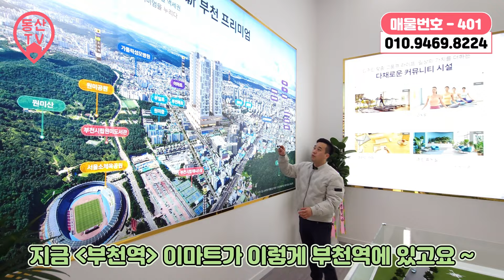[월드 메르디앙] (번호.401) NEW ~ 7호선 라인 새롭게 문을 연 , 월드 메르디앙 라제스티 4개의 동 200세대 춘의역 그리고 종합운동장역 GTX B 까지 [신축아파트]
15년 경력의 "공인중개사" 와  내집마련 여행
함께 떠나보시는건 어떨까요~!? [동산TV]

☀반갑습니다~☀

⍟ 허위매물 없는 신축아파트/신축빌라

정확하고, 빠른 실시간

분양 or 매매 정보

[동산TV]  입니다 !

⍟ 실입주금 부족하신 분들 편안하게 상담 가능~♡ (365일 친절 상담)

⏭  매  물     번  호 :  401
⏭  매  물     종  류 : 단지형 브랜드 신축  ( 분양 / 매매)
⏭  구                 조 : 방 3 개 / 욕실 2 개 / 다용도실 (베란다)
⏭  위                 치 : 춘의동 / 원미동 (원미구)
⏭  역까지의 거리 : 7호선 춘의역  / 7호선 종합운동장역 / 1호선 부천역  (역세권)
⏭  입                 주 : 즉시입주 가능!
⏭  분  양     가  격 : 특가 분양  (할인 분양 중)
(※ 신축은 대출 감정의 문제로 온라인상 광고가 어렵습니다 ㅠ.ㅠ 연락주세요)
⏭  실  입     주  금 : 유선 상담 ^^
⏭  편  의     시  설 : 이마트 , 재래시장 (원미시장) , 산책로 , 원미산
⏭  학                 교 : 초등학교, 중학교, 고등학교 인접
⏭  특                 징 : 4개 동 200세대 이상 대단지 , 오늘 오픈 OPEN , 지하주차장 , 단지형 인프라
⏭  총                 점 : ★ 92  점

[월드 메르디앙] NEW ~ 7호선 라인 새롭게 문을 연 , 월드 메르디앙 라제스티  4개의 동 200세대 춘의역 그리고 종합운동장역 GTX B 까지 [신축아파트]

⊱  편안하게 상담 가능
⊱  " 구독 ♥ 좋아요 " 는 사랑 입니다.  유튜브 채널  { 동산 TV } / { 동산 티비 }